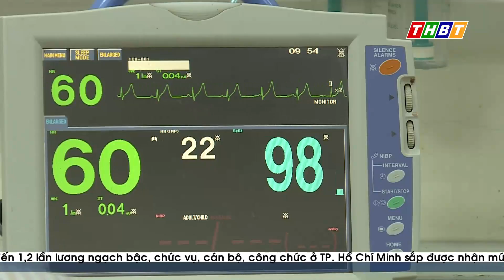BV NGUYỄN ĐÌNH CHIỂU CỨU THÀNH CÔNG CA BỆNH TĂNG KALI MÁU RẤT CAO